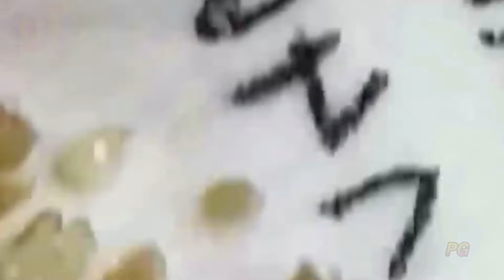ميع وتنظيف الجلد الطبيعي المدو#𝐂𝐓𝐒𝟎𝟐𝟎𝟐𝟑𝟏